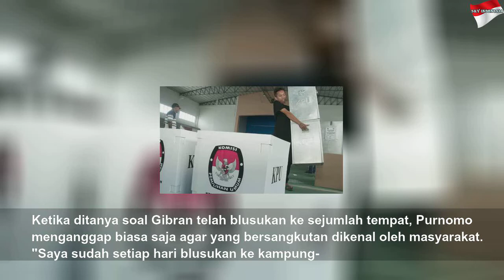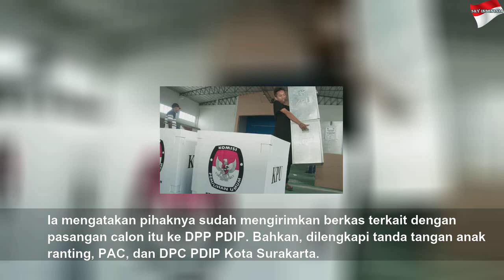Pilkada Solo 2020, Purnomo Siap Dipasangkan dengan Gibran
Pilkada Solo 2020, Purnomo Siap Dipasangkan dengan Gibran | Black Life
&nbsp;Achmad Purnomo sebagai kader Partai Demokrasi Indonesia Perjuangan (PDIP) menyatakan siap berpasangan dengan siapa saja pada Pemilihan Wali Kota dan Wakil Wali Kota Surakarta 2020. Termasuk,...